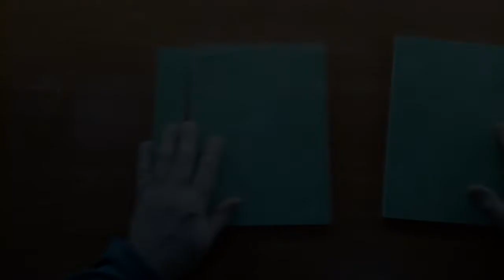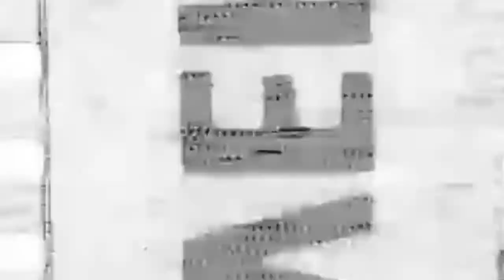TOOL STORAGE SYSTEM. multifunctional organizer for small tools. DIY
How to make a tool storage system with your own hands?
The answer is quite simple: Watch this video and you can too.

0:00 Intro
0:12 VERSION 1.0 minimal
4:17 VERSION 2.0 medium
7:26 VERSION 3.0 normal
10:58 VERSION 4.0 final
12:00 TOOL STORAGE SYSTEM. arrangement of tools in the organizer
15:56 If you like this video - don't forget to subscribe